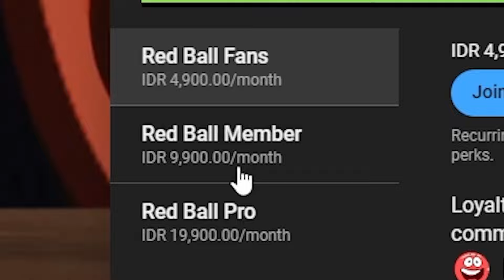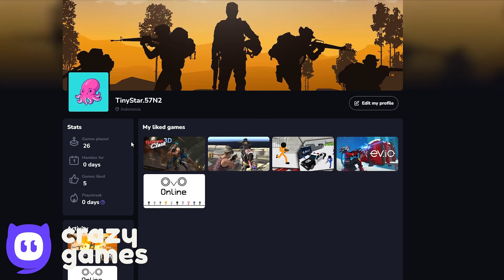Basketball - All Levels - Speedrunning - Gold Clocks - Slow Motion - Gameplay Volume 4